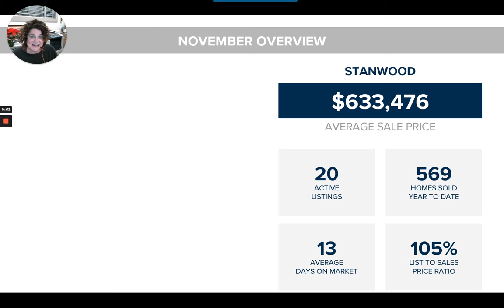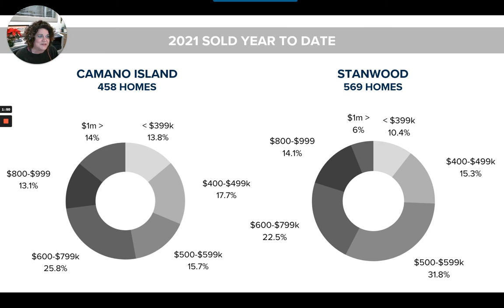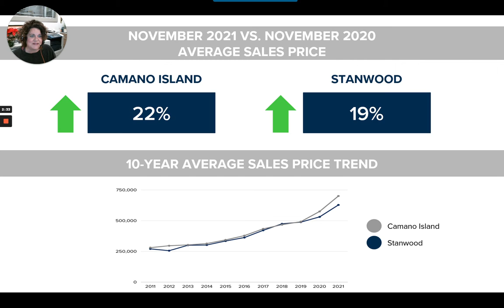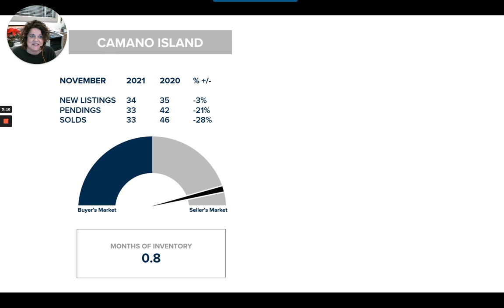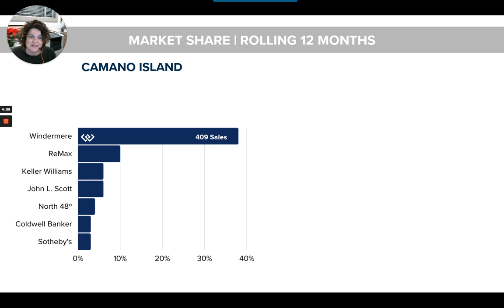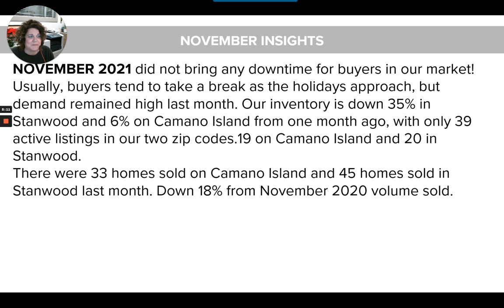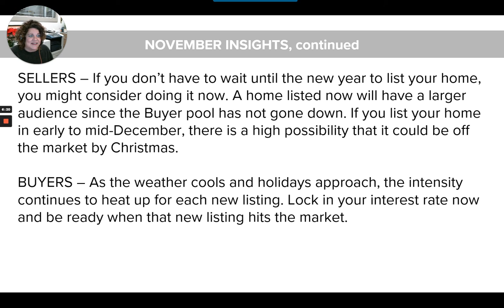Market Insights: November 2021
NOVEMBER 2021 did not bring any downtime for buyers in our market! Usually, buyers tend to take a break as the holidays approach, but demand remained high last month. Our inventory is down 35% in Stanwood and 6% on Camano Island from one month ago, with only 39 active listings in our two zip codes.19 on Camano Island and 20 in Stanwood.

There were 33 homes sold on Camano Island and 45 homes sold in Stanwood last month. Down 18% from November 2020 volume sold.

In our combined market, there were 79 new pending sales and 78 new listings in November. The pending sales are continuing to slightly outpace new listings.

Here’s some good news - the FHA loan limits were raised for 2022, up to 511,750 on Camano Island and 891,250 in Stanwood.

SELLERS – If you don’t have to wait until the new year to list your home, you might consider do it now. A home listed now will have a larger audience since the Buyer pool has not gone down. If you list your home in early to mid-December, there is a high possibility that it could be off the market by Christmas.

BUYERS – As the weather cools and holidays approach, the intensity continues to heat up for each new listing. Lock in your interest rate now and be ready when that new listing hits the market.

At Windermere, our responsiveness to the local market, dedication to the community, and commitment to our trade is why we help our clients buy and sell more real estate in Stanwood and Camano Island than any other company.

We are all in, for you.